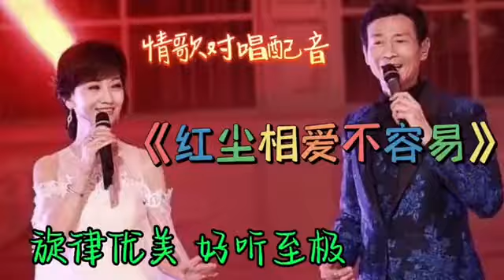情歌对唱配音《红尘相爱不容易》歌声优美动听，深情入心，超好听